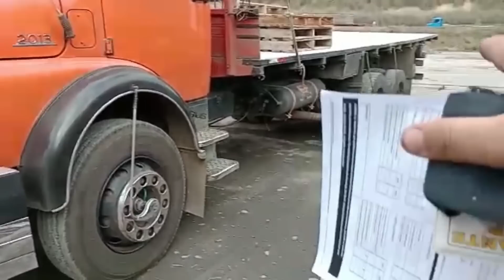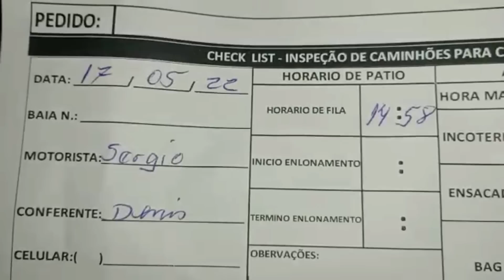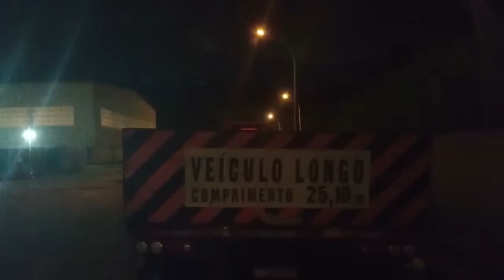MAIS UM TOCO NO CARREGAMENTO... CELSO TEVE QUE ESPERAR NA RUA 🤦🏻‍♂️🤦🏼‍♂️